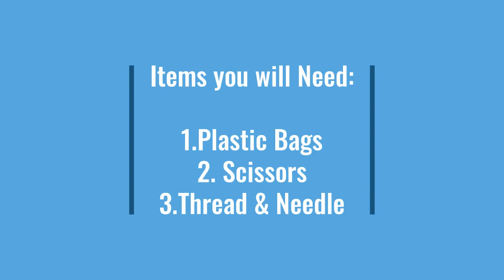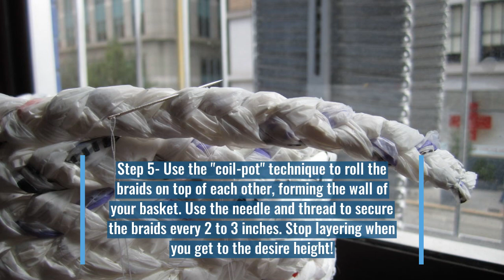Trash Art Hour: How to Make a Basket our of Plastic Bags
The Trash Art Hour is a series of videos that were produced to encourage students, faculty, and staff to participate in our 2020 Trash Art Competition.

The video was produced by Allen Thurman on behalf of the Office of Sustainability at Pikes Peak Community College.